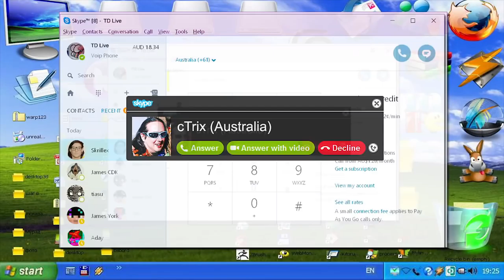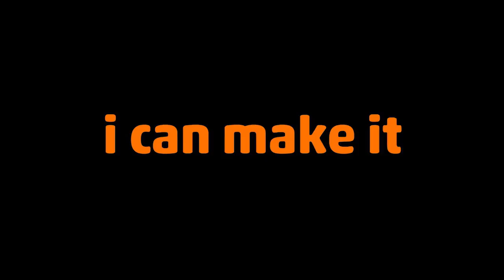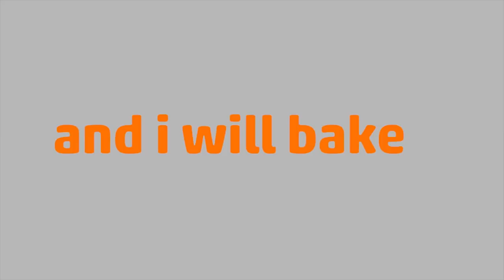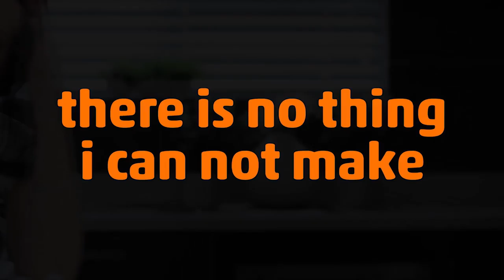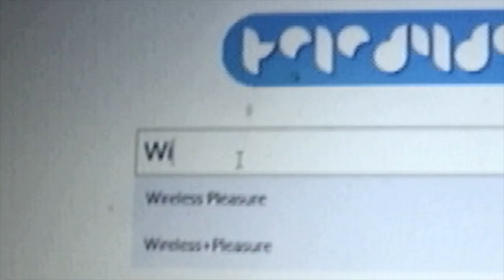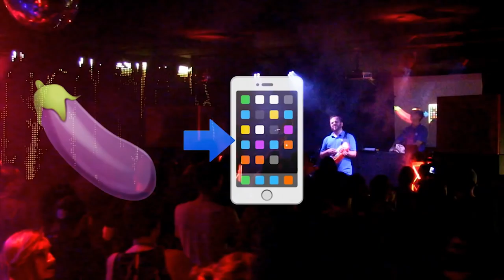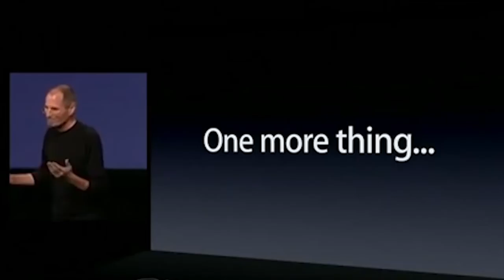Teledildonix live at Square Sounds Melbourne 2018 [whole show] [renoise tracker]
0F.digital and TFATFJ collab to bring you the most hyped up show of 2018! (in their first ever live appearance). The tracks were kept so secret that even the organizers hadn't heard more than a snippit.

cTrix on hype duty & additional video elements.  Aday on additional visuals on tracks 2 + 3.  0F.digital on visuals for last 3 tracks.  Thanks to the incredibly supportive and slightly confused audience that brought the house down!

Square Sounds (Melbourne + Tokyo) is a music festival that celebrates chiptune and electronic music.  Following in the footsteps of Blip Festival, it has a strong focus on visual artists and prides itself in a super varied line up.

Additional creds to Chris Cunningham - plz forgive us for the aphex clip mod - we just couldn't think of a better hype clip to kick off!

Composed in Renoise tracker. Give in to your impulses. Give in to play. Give in to the sounds of Teledildonix. (ps. can't believe we actually got away with this. )